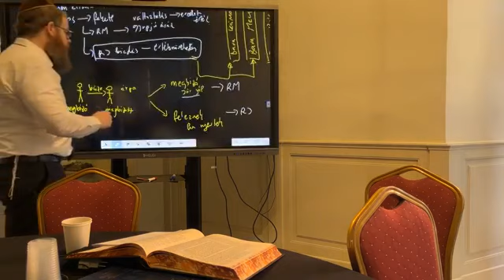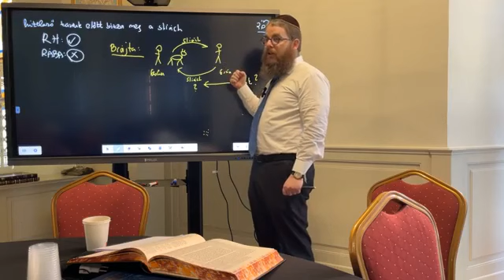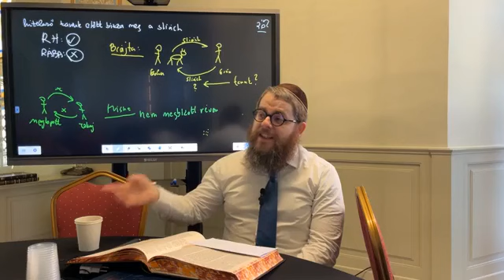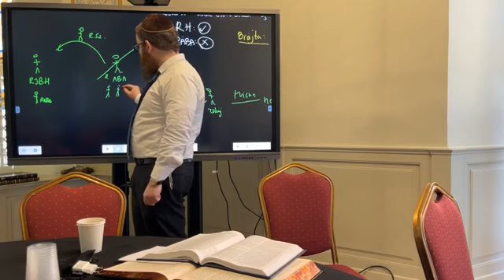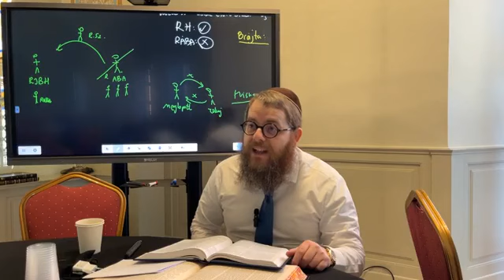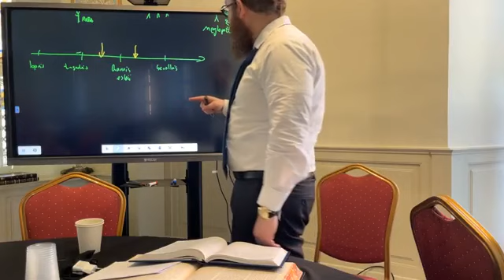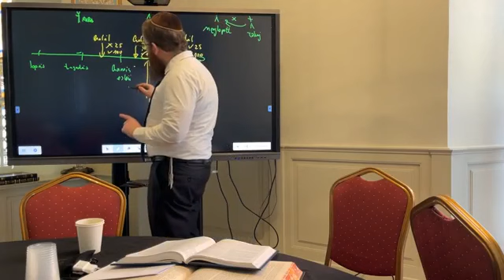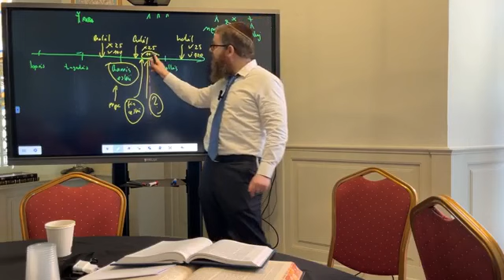Bává Kámá 104 - Napi Talmud 1501 - A sliach szabályai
sliách -nak tekinthető e a tanuk előtt felkért megbízott, vagy csak a bíróság által kinevezett megbízott a hiteles?

Az előadással kapcsolatos hanganyag, jegyzetek, és a Talmudi oldal az alábbi linken letölthető

Bává Kámá (Az első kapu) – בבא קמא

A Nözikin traktátus első része: főleg a polgári pereskedés törvényeit tárgyalja: egy személy által egy másiknak okozott kár, akár saját cselekedetei, akár a birtokában lévő dolgok cselekedetei következtében. Ennek a traktátusnak a terjedelme a Babilóniai Talmudban 119 oldal.

Kezdés: 2020. január 2.
Befejezés: 2027. június 7.

Kulcsszavak